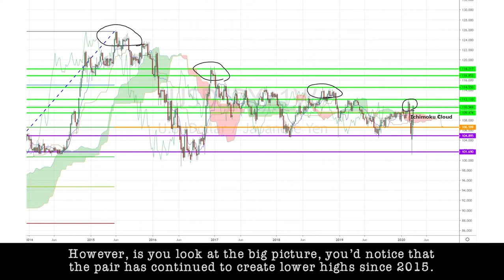March 20th, 2020 - USDJPY Breakdown